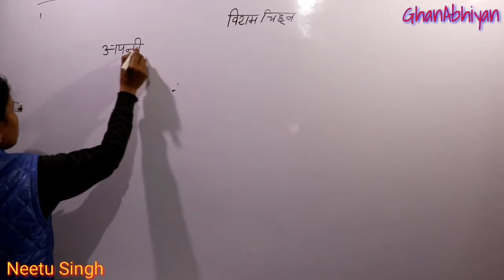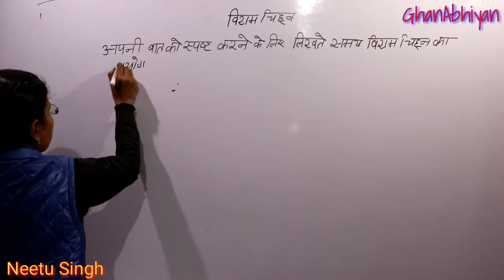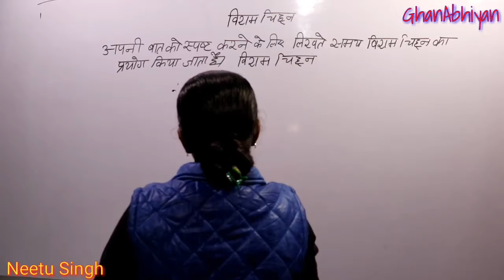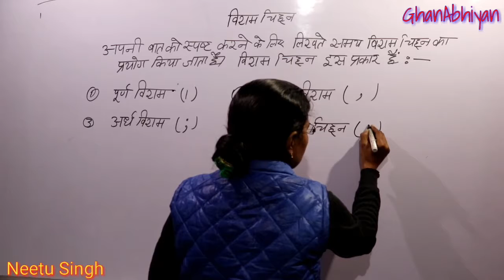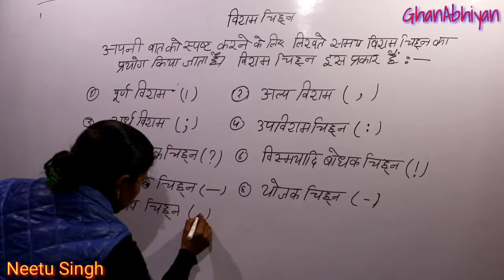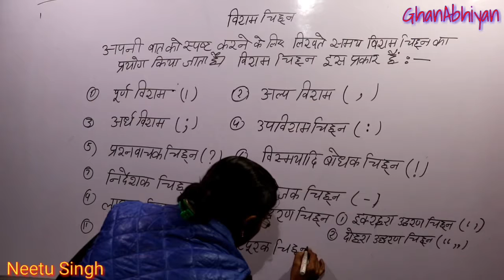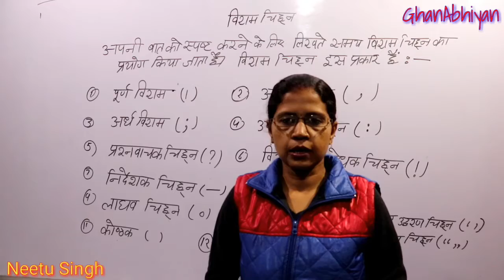विराम चिह्न | Neetu Singh | GyanAbhiyan